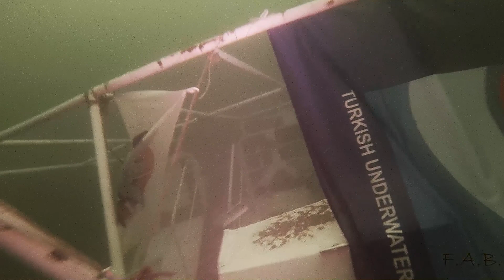KARSAD Shipwreck Exterior